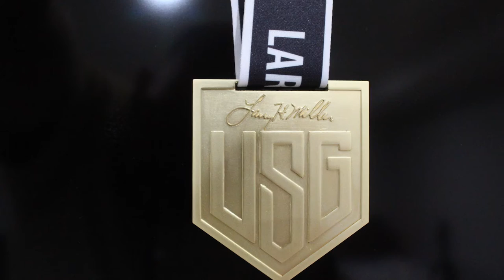Proud of my participation trophy (which just so happens to also be my first gold medal)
In this episode of After the Run I share my journey in going from obese middle age man to someone who just won a gold medal at the Utah Summer Games.